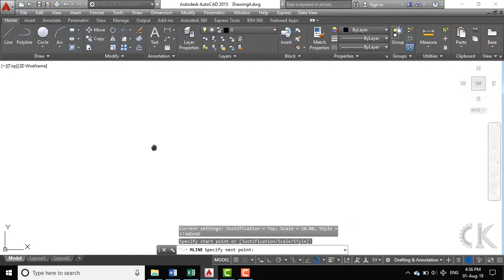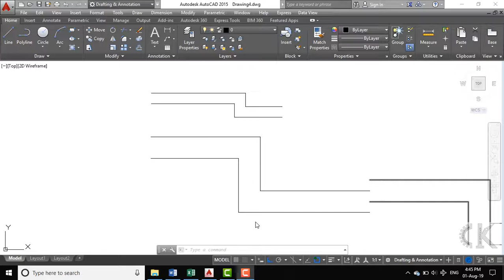Autocad - Hướng dẫn lệnh vẽ đường đôi (Mutiline-ml)